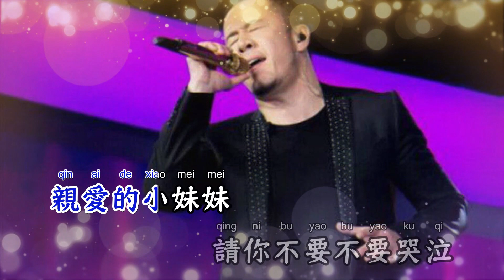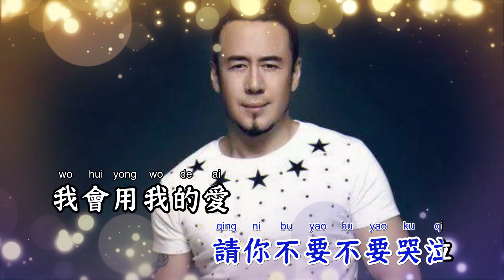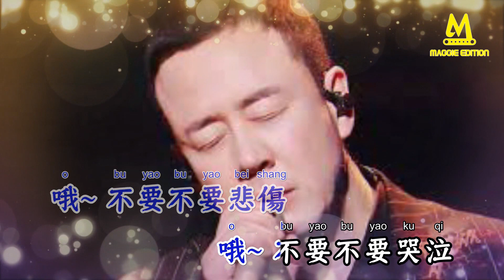路灯下的小姑娘 - 杨坤【备有清晰版伴奏】